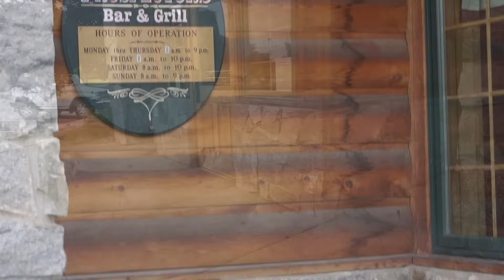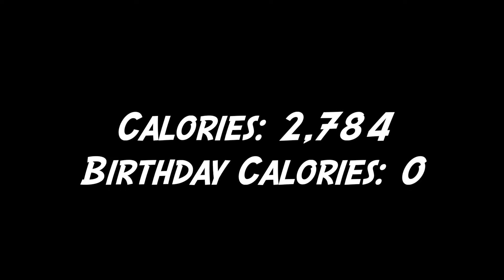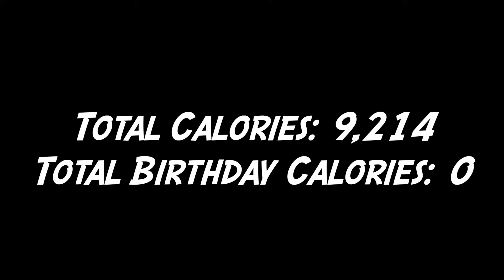MY BIRTHDAY FANTASY CHEAT DAY | INFINITY CALORIES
BIRTHDAY CALORIES DON'T COUNT!!! So I celebrated with MCDONALD'S, DONUTS, BURGERS, PASTA, ICE CREAM, and MORE! With a special guest appearance with Mama Renee! Hope ya'll enjoy this birthday fun!